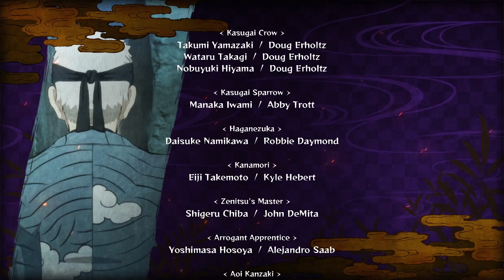A LUTA SECRETA QUE NEM O ANIME MOSTROU, TANJIRO VS RENGOKU